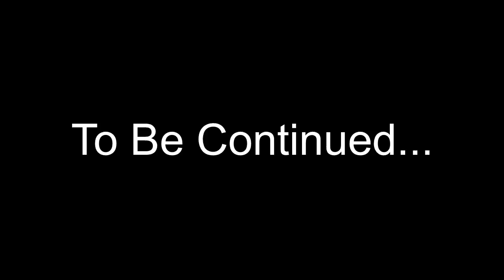Lets Play Empire Total War (USA Part 8)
This is going to be a new series on empire total ware were I am going to be playing as the us from start to finish. I hope you all enjoy this.

I did not make this game or anything in it. All music and sound affects belong to the maker of this game and I do not claim to have taken any part in it.